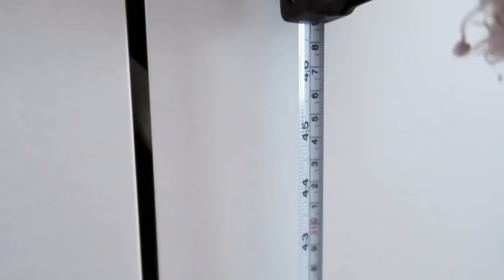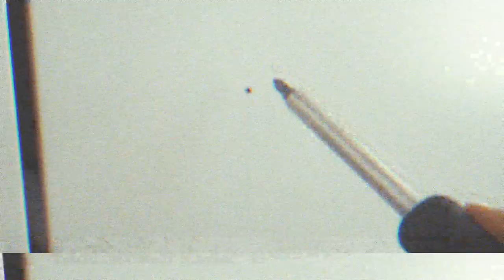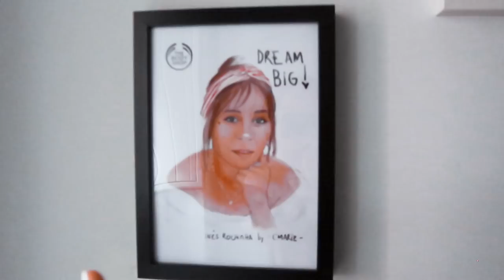FINALMENTE ESTÁ PRONTO! *mega antes e depois* | Inês Rochinha